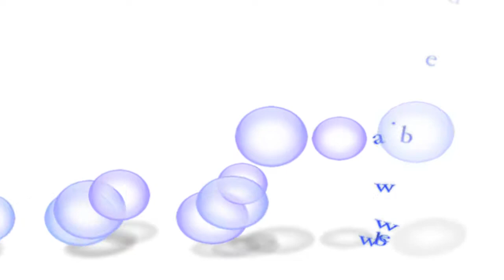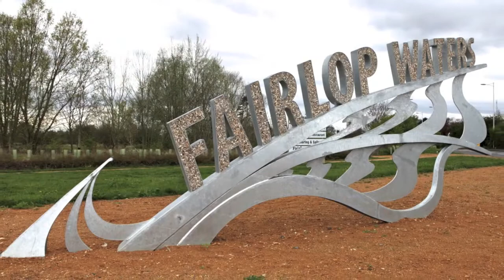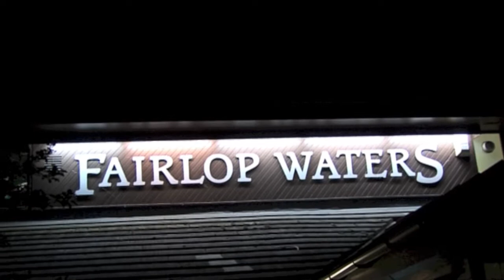Langtons House Registry Office Essex wedding Stacey and Steven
Stacey & Steven marry at Langtons House Registry Office Hornchurch Essex then traveled in style in a Silver Bentley Arnage to their champagne reception at Fairlop Waters, Hainault Essex, where they danced the away.Wedding photography,video,cars and DJ supplied For more information about getting married at Langtons House go